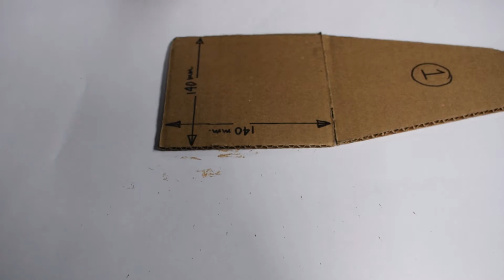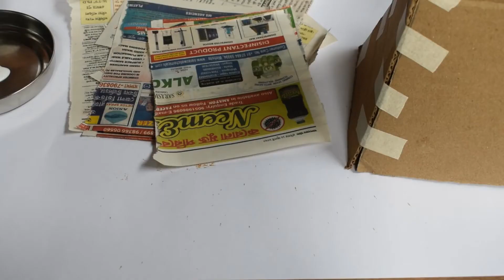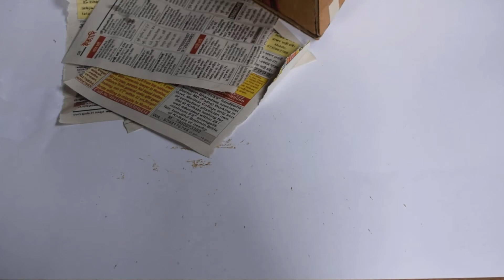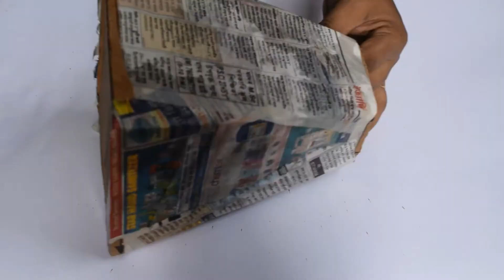EASY FLOWER VASE MAKING || USING NEWSPAPER AND CARDBOARD || NEWSPAPER CRAFT